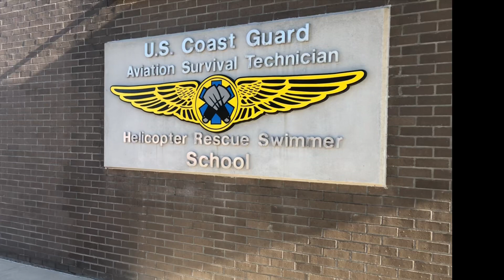Coast Guard Helicopter Rescue Swimmer A - School Class (AST 134-20)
Ultimate Control